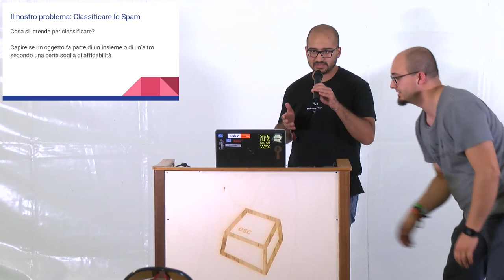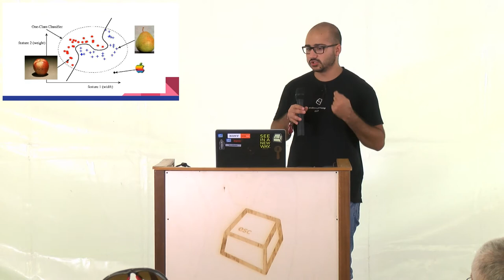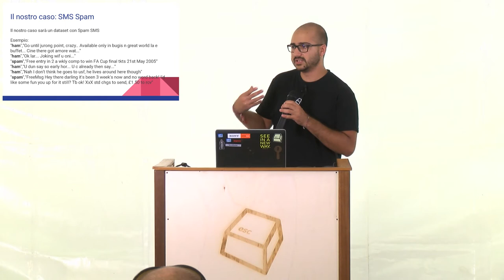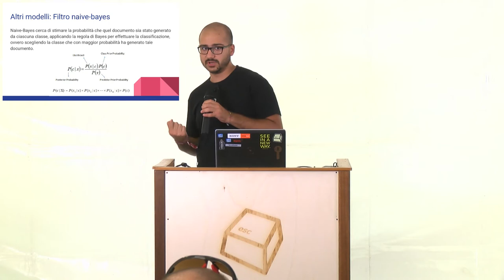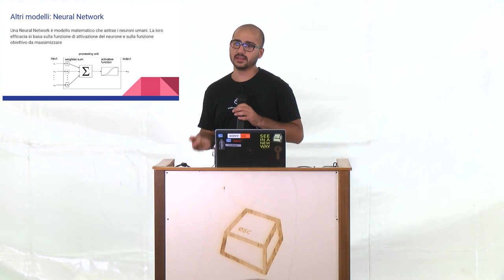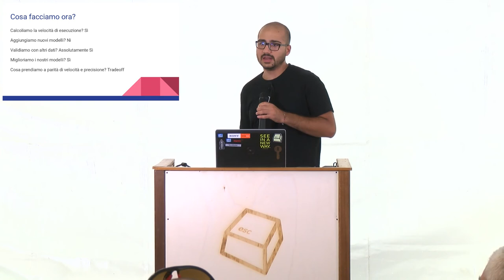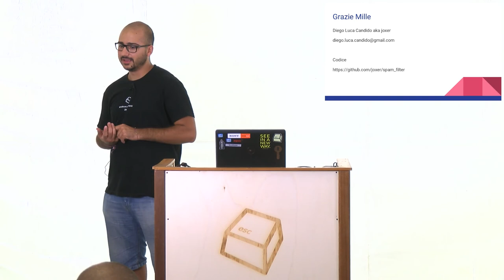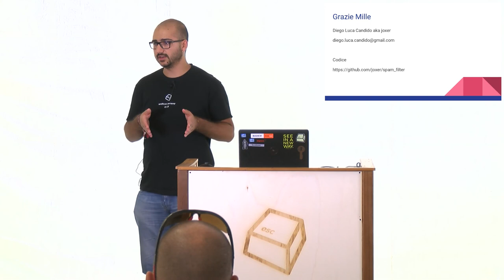Machine Learning Spam Filter 101 -Diego Luca "Joxer" Candido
Uno Spam Filter è un filtro che predice la classificazione di una email e blocca o meno il risultato. Il talk illustrerà le tecniche di machine learning che ci permettono di inferire questo risultato con esempi e teoria. Tratterò in cosa consiste il Machine Learning, cosa è uno Spam Filter, come viene fatto il riconoscimento delle caratteristiche delle email, su quali caratteristiche si basa il filtro e come viene riconosciuto.